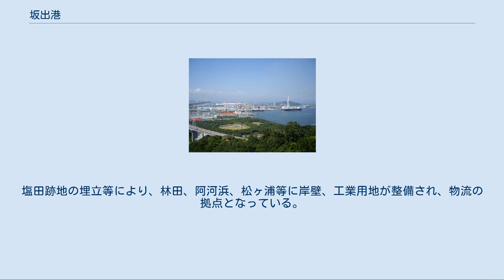坂出港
坂出港（さかいでこう）は、香川県坂出市にある重要港湾。
港湾管理は坂出市。
関税法による開港場、港湾法上の重要港湾、港則法上の特定港に指定されている。
 坂出港は、備讃瀬戸香川県のほぼ中央に位置し、江戸時代より塩の積出港として栄えた。
昭和初期には岸壁も整備されて近代的な商港として繁栄し、1948年（昭和23年）1月1日に関税法による開港場に指定、1951年（昭和26年）9月22日に重要港湾に指定、港則法上の特定港にも指定されている。
 その後、番の州埋め立てに伴う大規模臨海工場の誘致、塩田跡地を活用した港湾開発などにより、香川県の工業と坂出市の発展に大きく貢献し、現在、四国北東部における流通拠点として重要な役割を果たしている。
 沙弥島北端から小瀬居島南端及び大屋冨町字鼻甲3095 番地の2 を順次結んだ線並びに陸岸により囲まれた海面、綾川河口の江尻町字本条1番地の1の東南端角及び林田町字与北4233番地の丙の西南端角を結ぶ線、青海川松山橋及び大屋冨川新興橋、満の尻運河満の尻橋下流の河川水面。
ただし、漁港漁場整備法により指定された御供所漁港、東浦漁港及び西浦漁港の区域を除く。
 港湾区域面積　1631ha 坂出港は、文政7年1824年～文政12年1829年に行われた塩田の築造によって精製された塩の積み出し、石炭の荷揚げ等のために、天保2年(1831年)帆船錨地として、船だまり（現在の沖湛甫）を築造したことから始まる。
 明治時代に入り塩田の築造、製塩が盛んになり塩の輸送が増大するとともに、讃岐平野で栽培された麦を加工した製麦・麦粉等の移出も盛んとなり、昭和2年から7年にかけて、西岸壁、東埋立地、西埋立地が築造された。
これにより商圏も朝鮮半島、台湾、北海道、樺太までに達した。
 昭和12年1937年から中央突堤の建設が開始されたが、第二次世界大戦のため中断し、昭和38年1963年2月に完成した。
 昭和21年1946年12月の南海地震により、当時の主岸壁であった西岸壁が崩壊し、港湾の機能は停止状態になったが、約3箇年で復旧させた。
 昭和40年1965年から昭和47年1972年にかけて、番の州(坂出港沖合いに広がっていた浅瀬)に番の州臨海工業団地が造成され、川崎重工業(川崎造船)、三菱化成(現三菱化学)、四国電力、アジア共石(現コスモ石油)、吉田工業(現YKK AP)、ライオンオレオケミカル等が立地し、香川県における工業の中核となっている。
 坂出市沿岸部に広がっていた塩田は、製塩技術の近代化(工業化)により昭和46年末には全面的に廃止された。
塩田跡地の埋立等により、林田、阿河浜、松ヶ浦等に岸壁、工業用地が整備され、物流の拠点となっている。